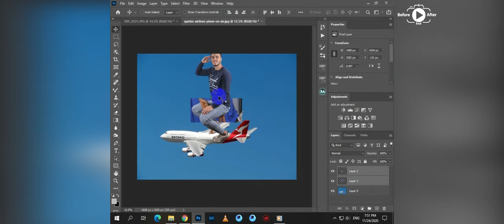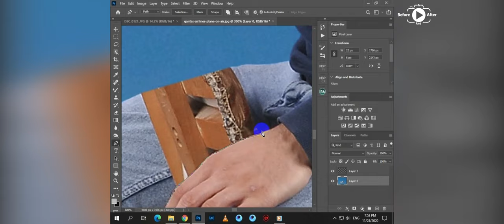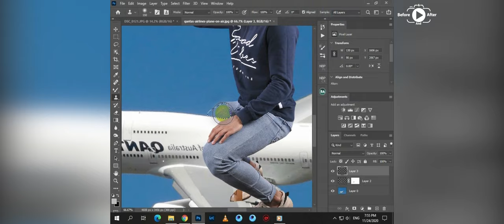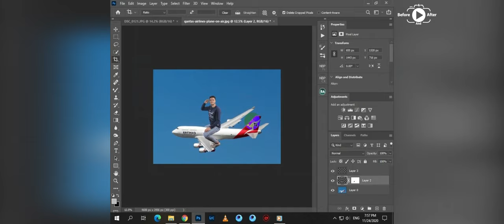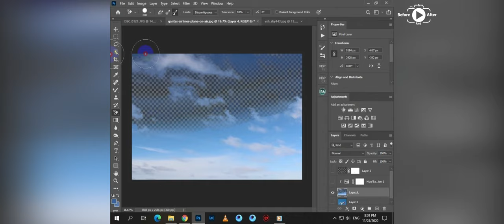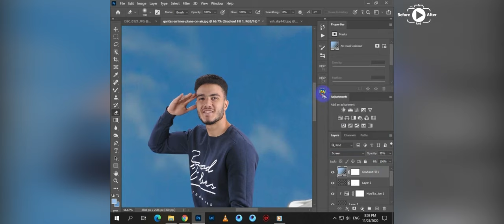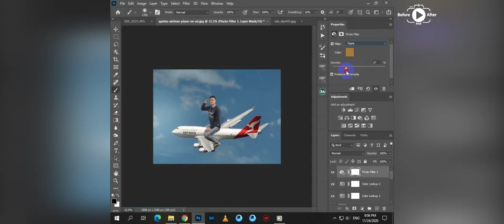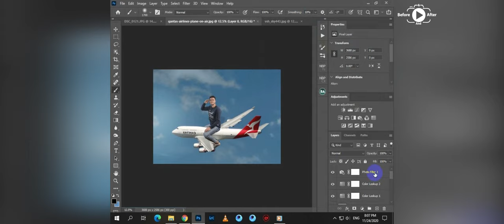Make the boy ride on the plane like a horse by using photo manipulation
Make the normal picture as if you are in a war or an action movie
?Find out how the Photoshop designer did this
The ability to manipulate the boy image into a professional image using Adobe Photoshop in a professional way
 Magic tricks you can do to make amazing photo
Photograph manipulation involves the transformation or alteration of a photograph using various methods and techniques to achieve desired results. Some photograph manipulations are considered to be skilful artwork